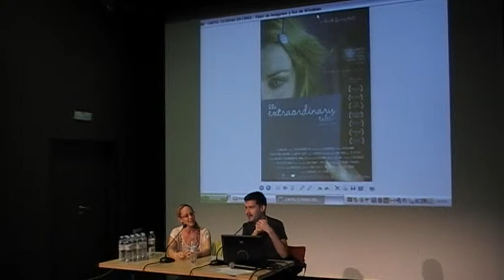José F. Ortuño y Laura Alvea - The Extraordinary Tale - Iniciativa Sevilla Abierta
Directores de la película 'The Extraordinary Tale' (Acheron Films), estrenada en Estados Unidos, tras su excelente acogida en festivales internacionales.